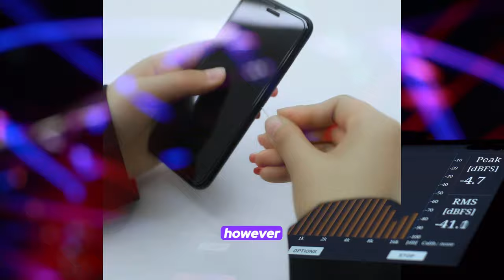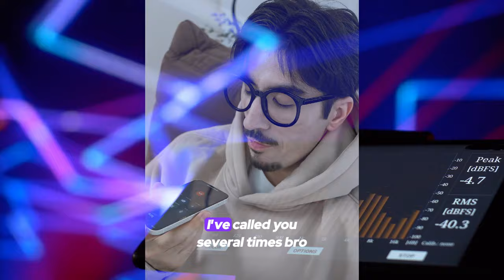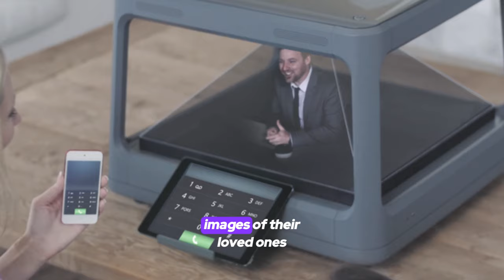How will Nokia technology change the way we make calls ..!?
How Nokia Plans to Change the Way We Make Calls !?

In this video, we delve into Nokia's groundbreaking new telephony technology and its innovative use of hologram tech, set to revolutionize the way we make and experience phone calls. Imagine a world where your calls are not just voices but vivid, lifelike holograms! Nokia is making this futuristic vision a reality.

Join us as we explore:

Nokia's Advanced Telephony Technology: Discover the cutting-edge advancements that Nokia has introduced to enhance clarity, connectivity, and user experience in phone calls.
Holographic Calls: Learn about the fascinating hologram technology that allows you to see a 3D projection of the person you're talking to, making communication more immersive and personal.
Future of Communication: Understand how these innovations will impact our daily lives, business interactions, and global connectivity.

"Nokia's Revolutionary Telephony Tech: The Future of Communication!"
"Exploring Nokia's Next-Gen Telephony: What Lies Ahead?"
"The Future of Calls: Nokia's Innovative Telephony Technology"
"How Nokia is Shaping the Future of Phone Calls"
"Nokia's New Telephony Breakthrough: What You Need to Know"
"Future of Telephony: Inside Nokia's Latest Innovations"
"Nokia's Game-Changing Telephony Tech: A Sneak Peek"
"The Evolution of Phone Calls: Nokia's Latest Advancements"
"Nokia's New Telephony Technology Explained!"
"What Nokia's New Telephony Tech Means for the Future of Communication"
"Nokia's Cutting-Edge Telephony: Transforming How We Call"

Nokia, telephony, hologram tech, future communication, 3D calls, next-gen telephony, Nokia technology, holographic calls, tech innovations, communication revolution, new telephony technology, advanced telephony, immersive communication, future tech, Nokia advancements